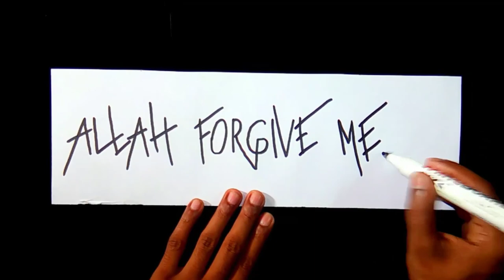Mosque line art and allah lettering || the amazing drawing idea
Mosque line art and allah